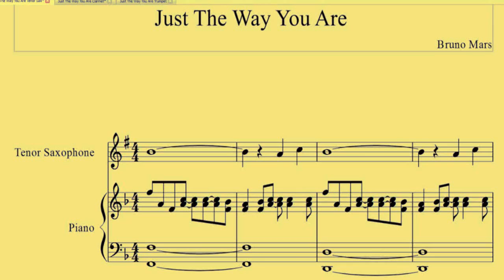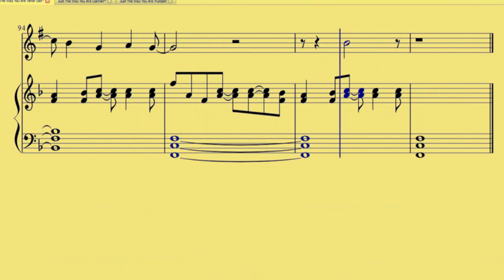[ Tenor Sax ] Just The Way You Are Bruno Mars